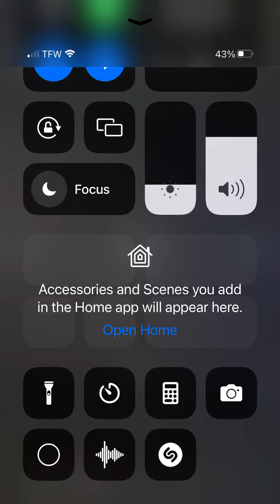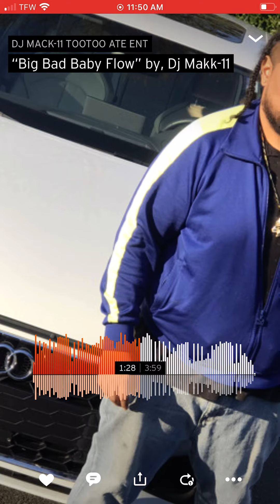“Big Bad Baby Flow” by Dj Makk 11